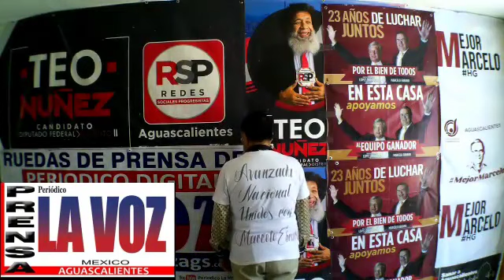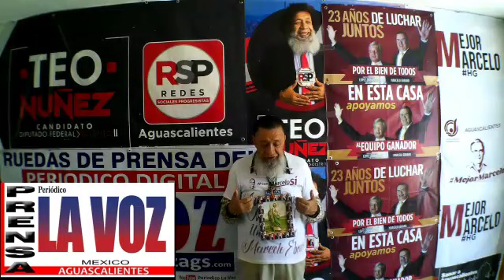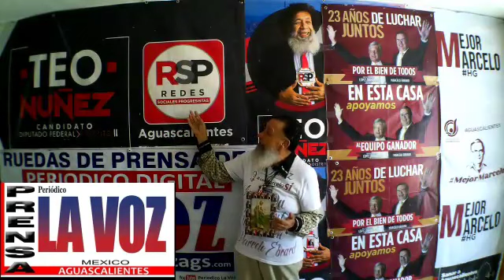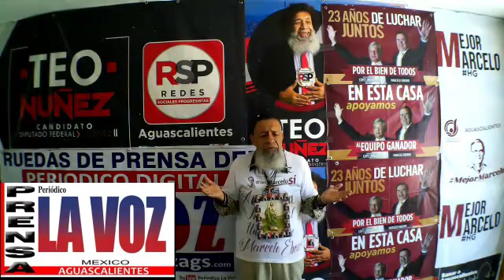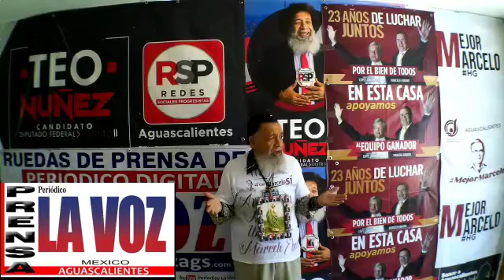SALÓN DE BAILE EL TIEMPO-LOS TROPICOSOS-TEO NUÑEZ SOY EL INICIADOR DEL PARTIDO DE MORENA EN AGS-OK.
SALON DE BAIL EL TIEMPO LOS TROPICOSOS TEO NUÑEZ SOY EL INICIADOR DEL PARTIDO DE MORENA EN AGS.